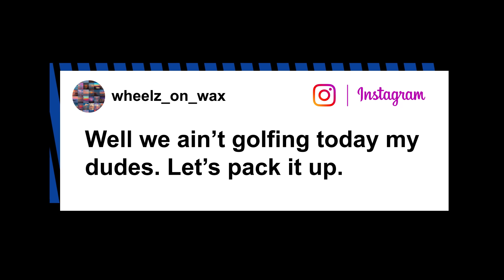Huge cobra invades golf course in terrifying video: ‘This is crazy’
These golfers were worried about getting a hole-in-one arm.

A South African golf course got a whole lot trickier after an angry cobra invaded the green and started wreaking havoc, as seen in an Instagram video that went viral.

“(Cape Cobra), on our ladies’ tee box!” read the caption to the spine-tingling clip, which transpired Saturday at the Atlantic Beach Golf Club in Cape Town.

In the video, a massive cape cobra — one of Africa’s deadliest snakes — can be seen slithering onto the course with its hood flared out in an aggressive posture.